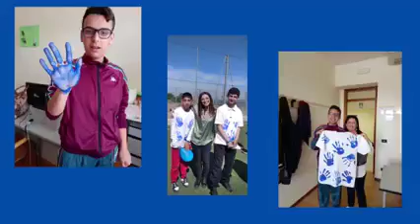Blueday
a.s. 2022-23